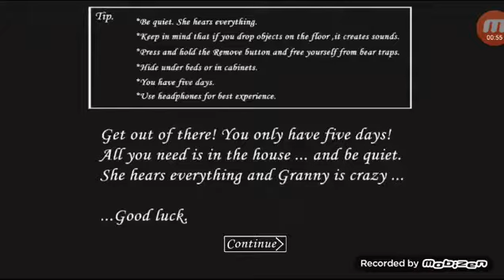SO Scary That I Dropped My Phone On The Ground!! Granny (CutieJoey1997 Version) (Speedy)